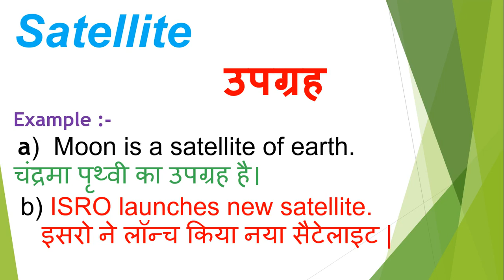Satellite meaning in hindi | Satellite ka matlab kya hota hai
Dosto Aaj Ki Is Video Me Satellite ka hindi meaning kya hota hain aur saath mein Satellite ke Do example dekar samjhya hain. Ummeed Hai Aapko Ye Video Bahut Pasand Aayegi

➡Timestamp:
0:00 Intro
0:18 Satellite meaning
0:20 Satellite meaning in hindi
0:28 Satellite hindi meaning with Sentence